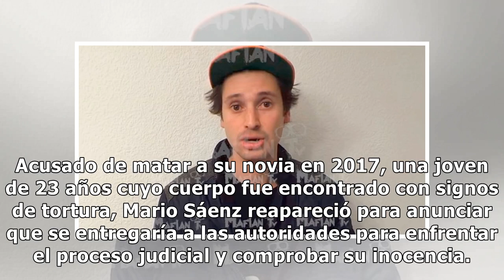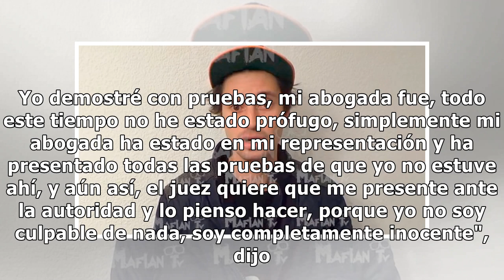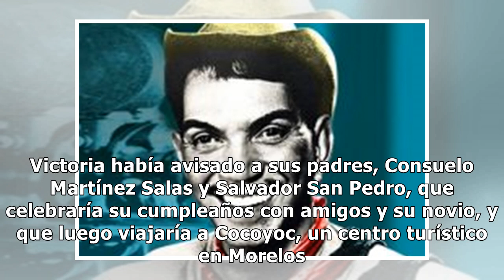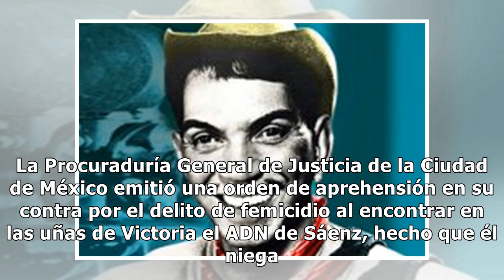El skater mexicano acusado de feminicidio dice tener pruebas de su inocencia; se entregó y está e...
El skater mexicano acusado de feminicidio dice tener pruebas de su inocencia; se entregó y está en prisión preventiva